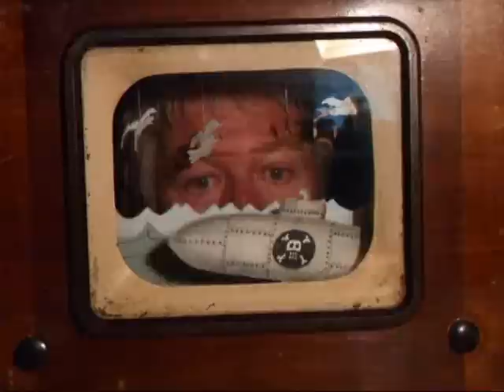NEPTUNE'S DAUGHTER. (C) The Watercats 2011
Ron goes in a box and tells the story of the band of submarine pirates that inhabit The Watercats world. Song features the long lost third Watercat Gus, he's in there somewhere with a squeezebox, some shouty bits and a drunken slur or two.